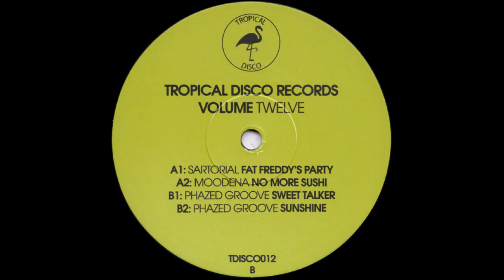Phazed Groove - Sweet Talker